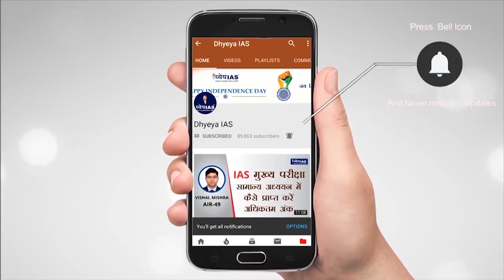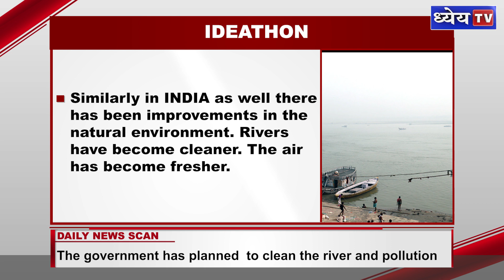DNS: WHAT IS MOTIVE BEHIND IDEATHON ?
On May 2, 2020, The National Mission for Clean Ganga launched IDEAthon. This is going to focus on “The Future of River Management”. It will basically explore the concepts how COVID-19 crisis will change the river management strategies. River Ganga holds a significant place as it is considered to be a holy river along with that has environmental and economic value as well. Over the years the water of this river has been contaminated due to various activities of the humans. The government planned a project to clean the river and bring it back to its initial day’s conditions with less contamination and pollution.

Today’s DNS will talk about IDEATHON.

VOICE AND SCRIPT: SHIBA
GRAPHICS: PANKAJ JAIN
EDITOR: SHAILESH